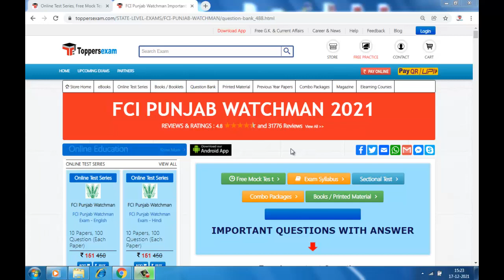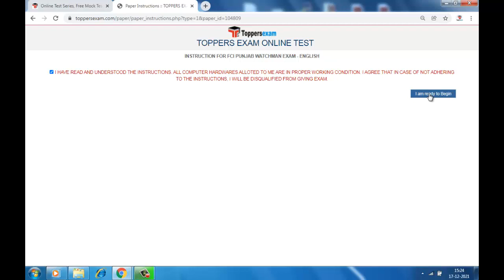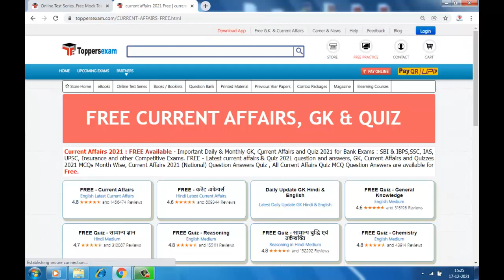Online Test Series for FCI PUNJAB WATCHMAN 2021, Books, Printed Materials, Important Questions